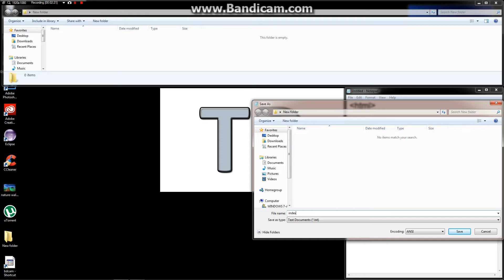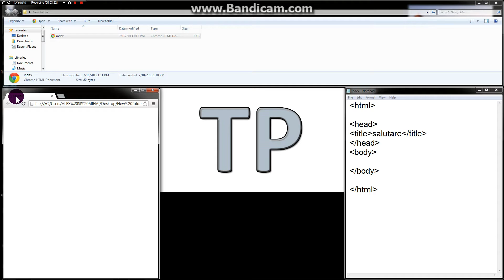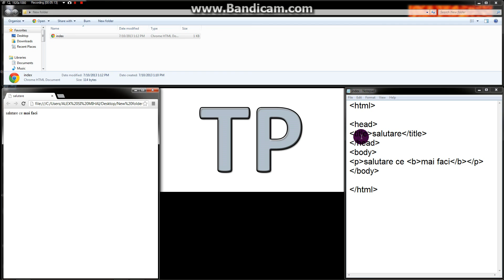[HD]Tutorial HTML Romana Nr 1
Acesta este un tutorial care va va ajuta sa faceti un site .
Tutorial HTML